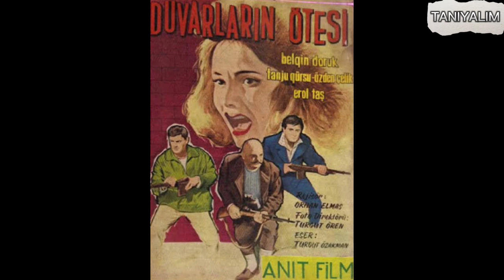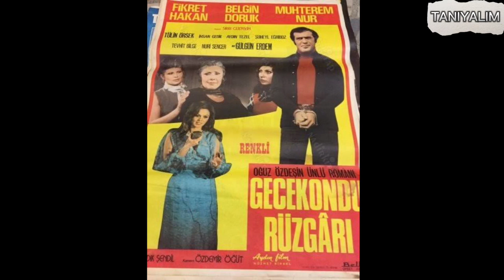Belgin Doruk - Kimdir? (Hayatı ve Kariyeri) | Tanıyalım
Belgin Doruk 1995 yılında kalpBelgin Doruk, 28 Haziran 1936 tarihinde Ankara'da dünyaya geldi. Sonraki yıllarda ailesi ile birlikte İstanbul'a geldiler ve Bakırköy'ün bir semti olan Yeşilköy'e yerleştiler.
1952 yılında ortaokul son sınıftayken annesinin desteğiyle katıldığı bir yarışmada birinci oldu.  yetmezliğiden dolayı hayatını kaybetti.

❗Herhangi bir Yapımcı / Etiket / Şirket / Fotoğrafçının, bu yüklemeyle ilgili sorunu varsa lütfen aşağıda yazılı olan mail adresinden bizlere ulaşın.